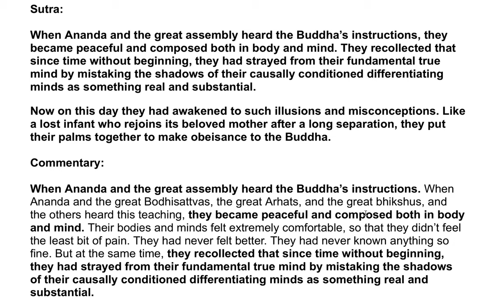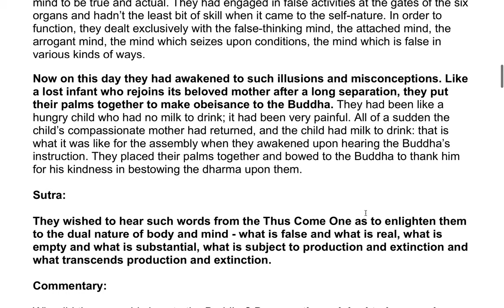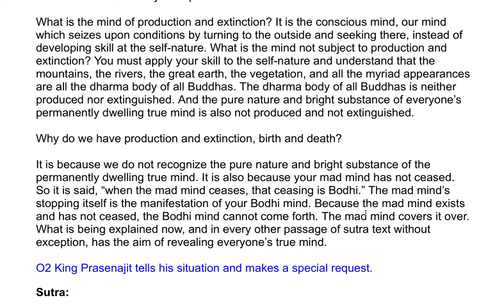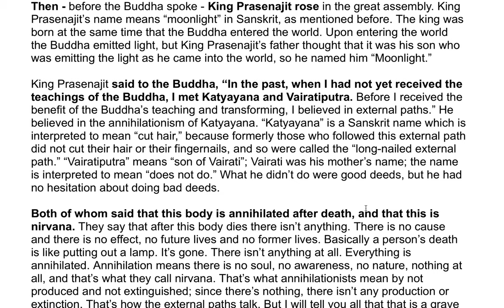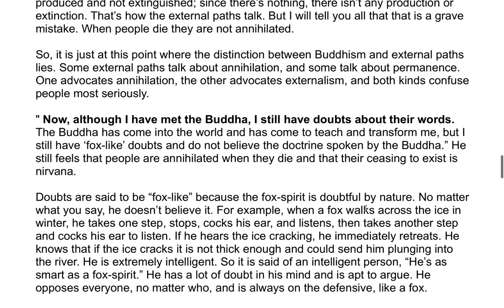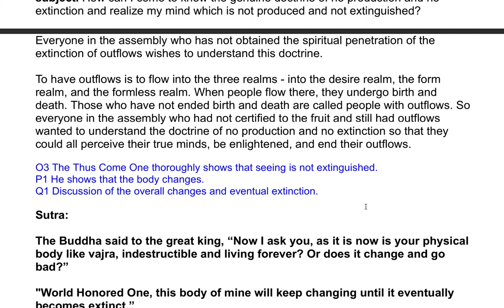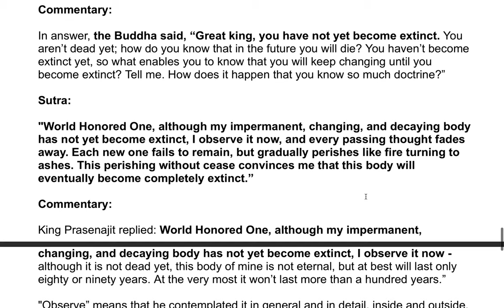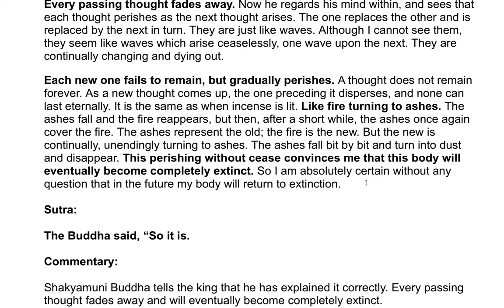The Shurangama Sutra| A Commentary by the Venerable Master Hsuan Hua 37